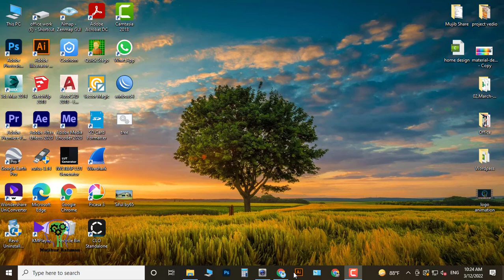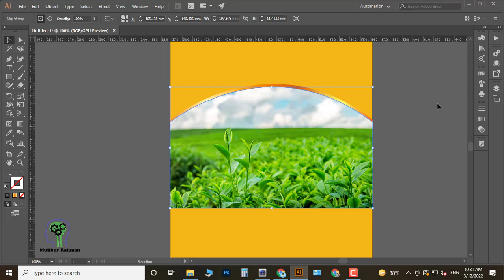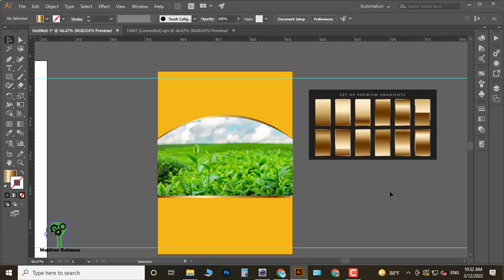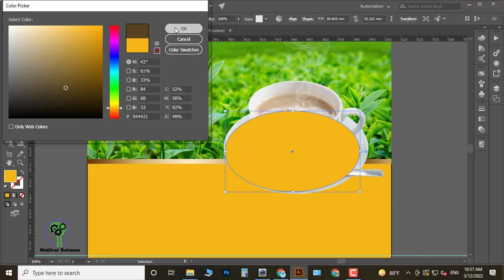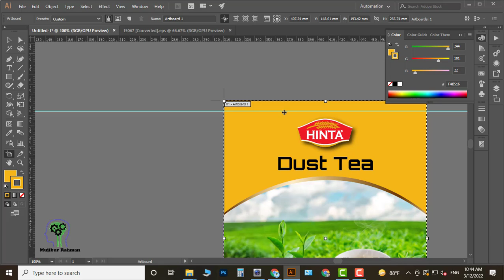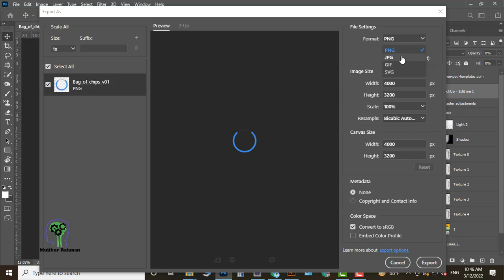Packaging Design Tutorial in Illustrator